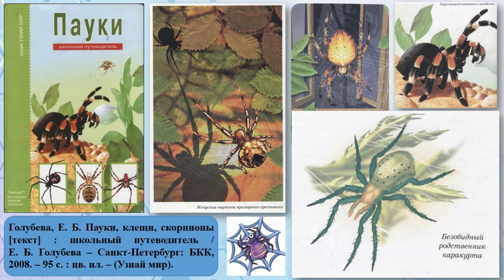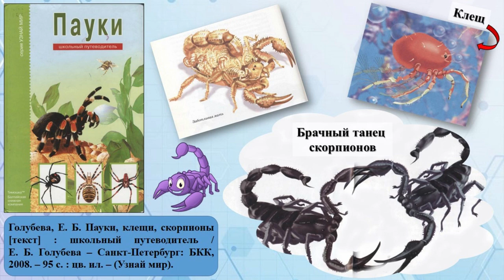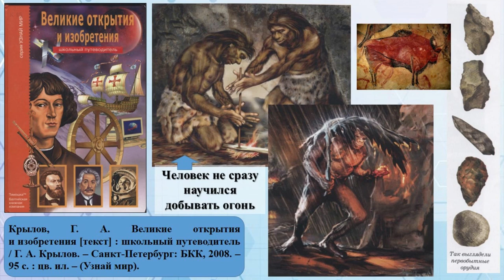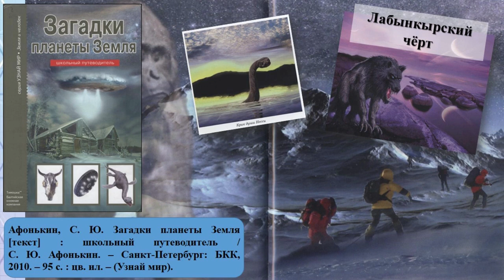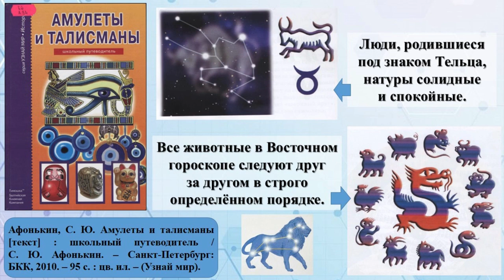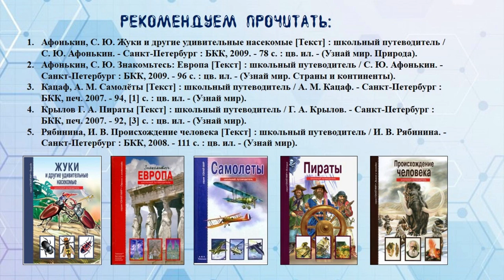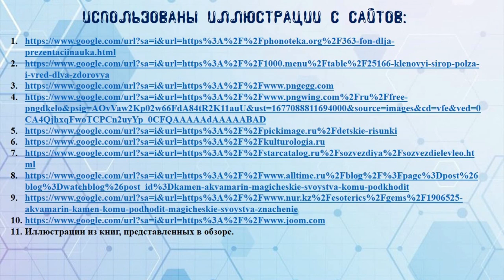«Познавательно и увлекательно» — обзор путеводителей из серии «Узнай мир»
Городская детская библиотека № 1 имени Е. С. Коковина предлагает обзор школьных путеводителей серии «Узнай мир» о природе, загадочных событиях, драгоценных камнях и талисманах.